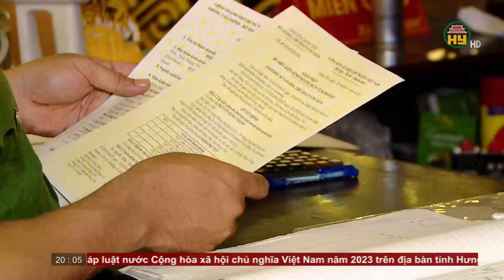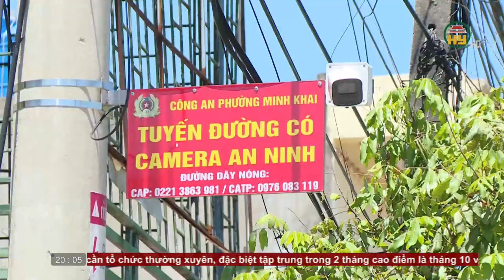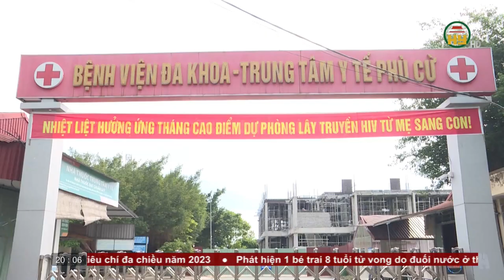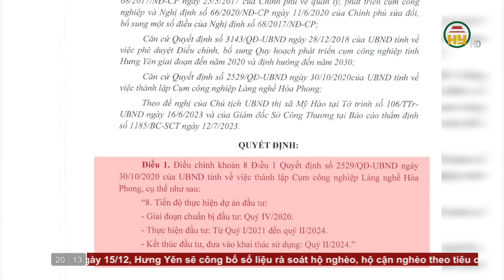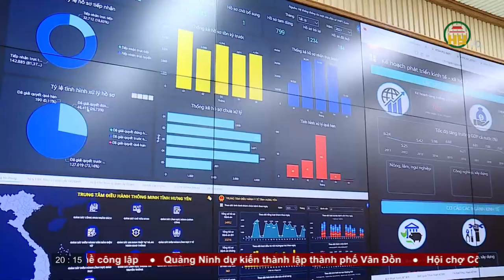Thời sự Hưng Yên Chủ nhật ngày 10/09/2023